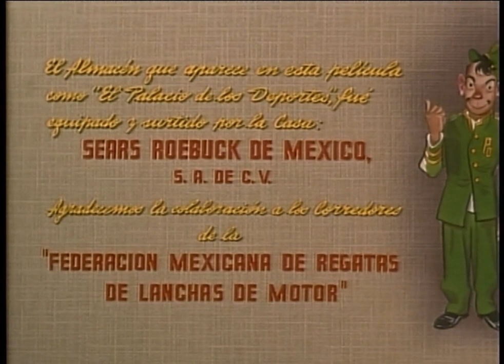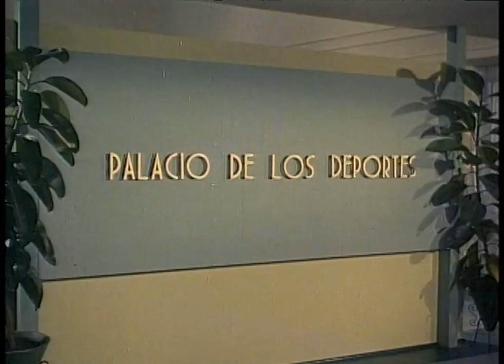Cantinflas. Sube y Baja [1959] - segmento HD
Un hombre, ascensorista para más señas, que ha sido despedido de la mayor parte de las empresas en las que ha trabajado, recibe el encargo de obtener un contrato con un campeón internacional. Pero el campeón se retrasa y el encargado de convencerle para que aceptase el contrato es confundido con él. (...)